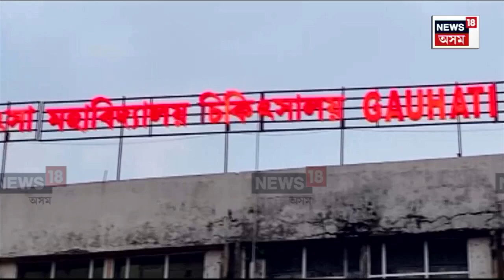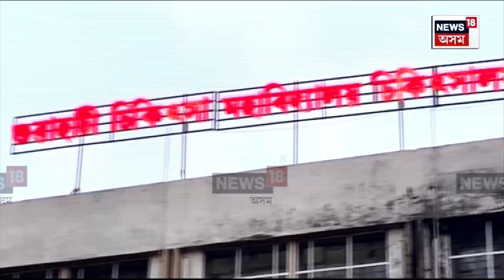GMCH Sensational News | GMCHত তেজ দিবলৈ গৈ ধৰা পৰিল HIV পজিটিভ লোক | N18V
GMCH Sensational News |  GMCHত ভয়ংকৰ ঘটনা
GMCHত তেজ দিবলৈ গৈ ধৰা পৰিল HIV পজিটিভ লোক
এমাহ পূৰ্বেও একেজন লোকে GMCHত দিছিল তেজ
পলায়ন কৰিবলৈ লওঁতেই দুজন লোকক আটক
তেজ দিয়া এজনৰ দেহত ধৰা পৰিছিল HIV পজিটিভ

লগতে চাওঁক দিনটোৰ বহু গুৰুত্বপূৰ্ণ খবৰ |